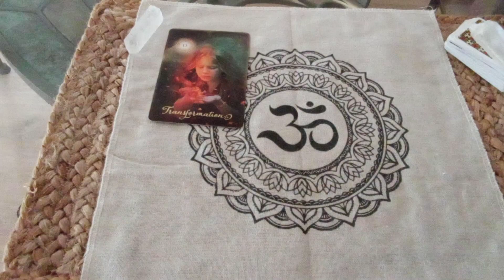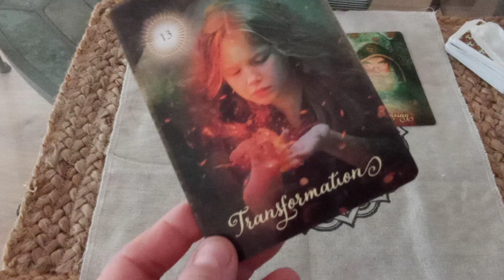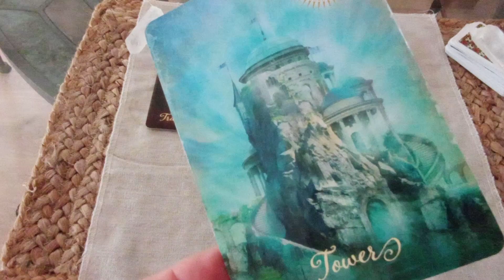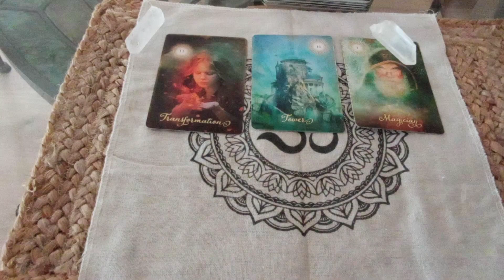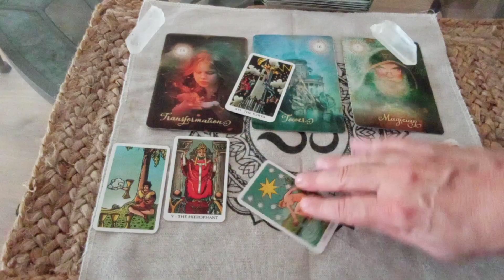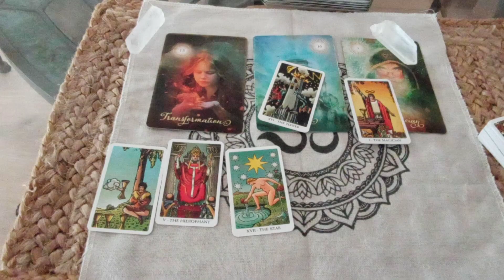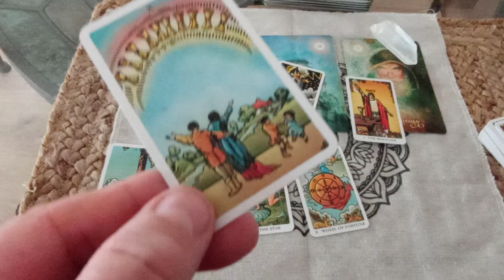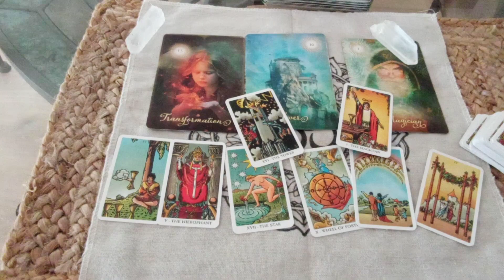LEO - "BIG CHANGES... WOW, YOU WILL WANT TO HEAR THIS!!" | July 16TH-31ST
Leo July 2021 - Love Money Career Wealth General Tarot Reading | July 16TH-31ST